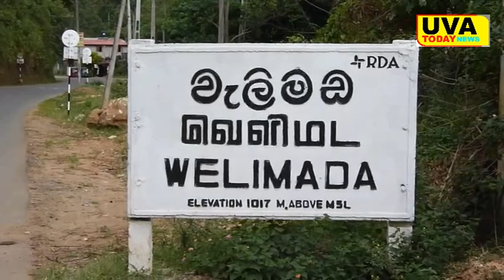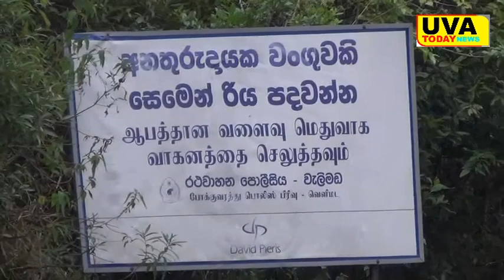වැලිමඩ -බැලුම්ගල රිය අණතුරක්---වාහන හතරක් එකට ගැටේ.